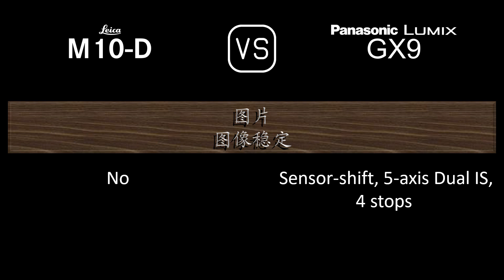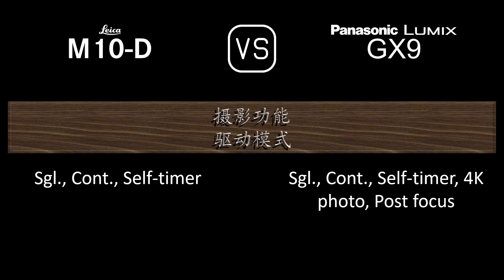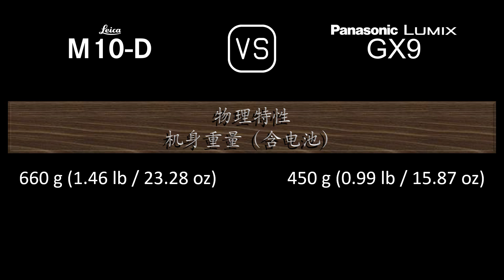Leica M10-D 与 Panasonic Lumix GX9 的规格比较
本视频是 Leica M10-D 与 Panasonic Lumix GX9 的功能概述和规格比较 (comparison of specifications)，希望对您有所启发。感谢您的支持。

00:24 推出
00:32 机身
00:41 传感器
01:05 图片
01:21 光学与对焦
01:50 屏幕
02:10 取景器
02:26 摄影功能
03:27 录像功能
03:43 贮存
03:47 连接性
04:16 物理特性
04:36 杂项